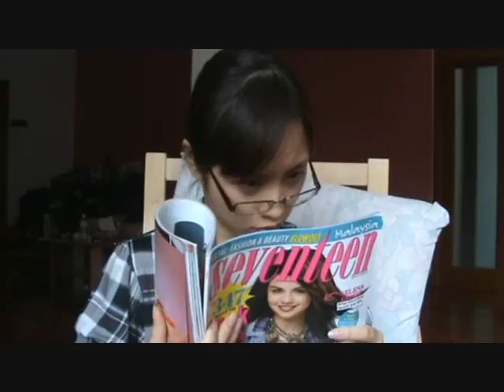IPD A(H1N1) Vlog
a short vlog for my assignment on the awareness n prevention of Influenza A(H1N1)/Swine Flu.. Am a real amatuer so forgive me for the lousy shots :)

cameraman: me, the clothes hanger & Li Min.
soundtrack- Bitterheart by Zee Avi